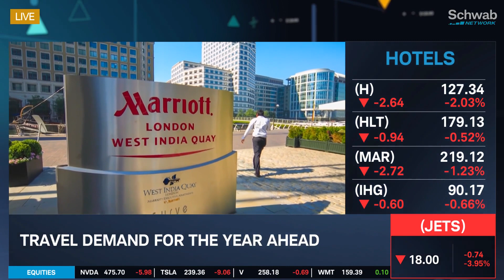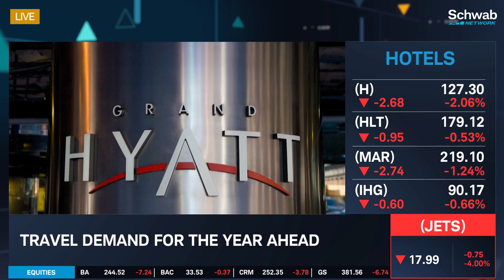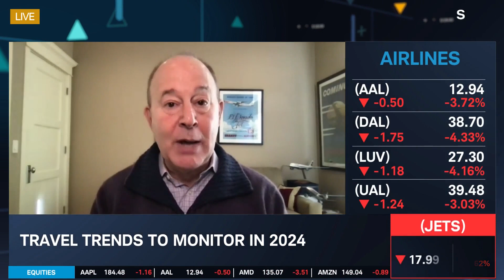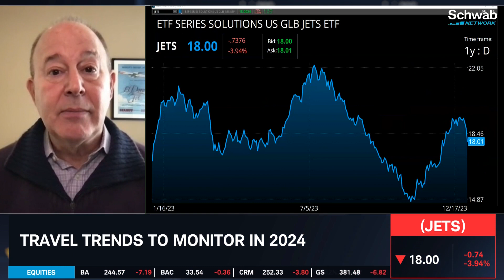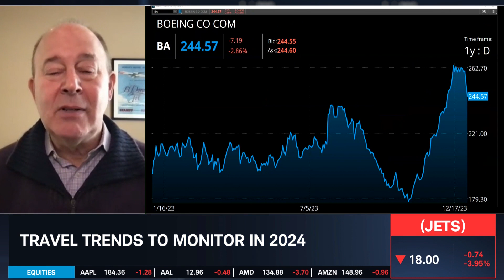How Inflation Concerns Impact Travel Demand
There was generally good performance by airlines over Christmas and New Years, notes Henry Harteveldt. He discusses travel demand for the year ahead. He talks about how inflation concerns impact travel demand. He then goes over travel trends to monitor in 2024. He mentions how the FAA said that Boeing 737 Max planes are being inspected for loose bolts. Tune in to find out more about the stock market today.